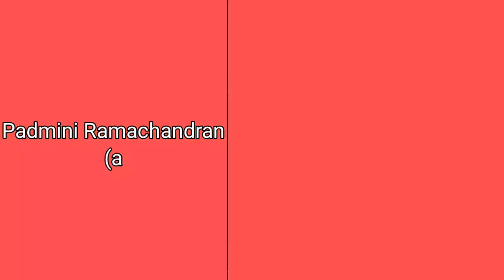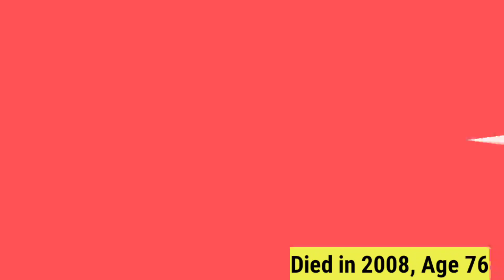Mera Naam Joker (1970) Movie Star Cast | Shocking Transformation 😱 | Then And Now 2023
Mera Naam Joker 1970 MOVIE SATARS CAST Name

Raj Kapoor as Raju
Rishi Kapoor as child Raju
Simmi Garewal as Mary
Dharmendra as Mahender Kumar
Manoj Kumar as David
Kseniya Ryabinkina as Marina
Dara Singh as Sher Singh
Achala Sachdev as Raju's Mother
Padmini Ramachandran as Meena
Om Prakash as Circus Surgeon
Rajendra Nath as Circus Surgeon
Mukri as Circus Surgeon
Sunder as Circus Surgeon

Raj Kapoor then and now
Rishi Kapoor then and now
Simmi Garewal then and now
Dharmendra then and now
Manoj Kumar then and now
Kseniya Ryabinkina then and now
Dara Singh then and now
Achala Sachdev then and now
Padmini Ramachandran then and now
Mera Naam Joker 1970 full movie
Mera Naam Joker 1970 full movie download for free